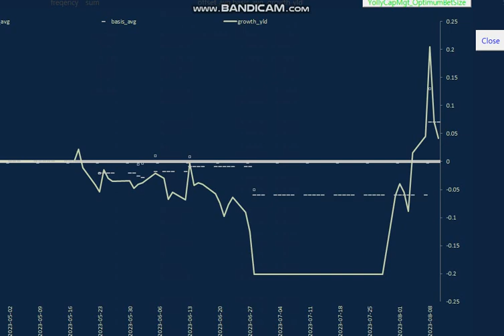20230810 test 01 swing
Life = Grinding